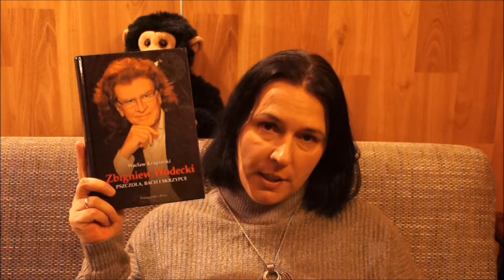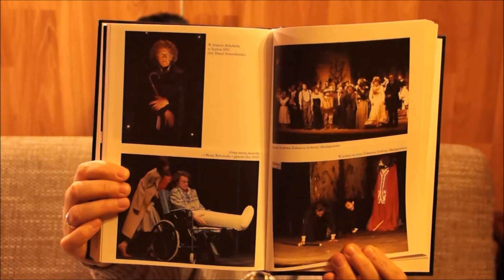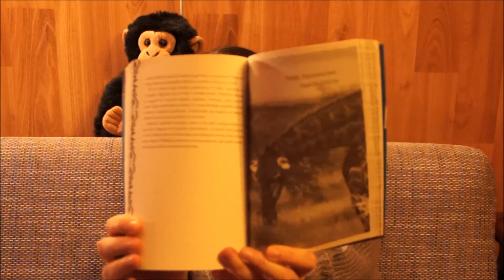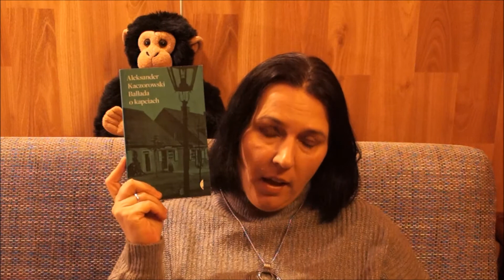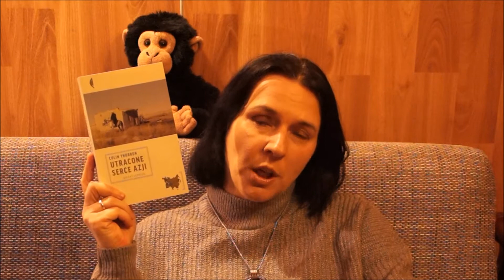Unboxing czyli nowe książki